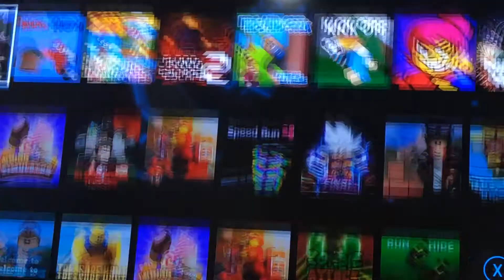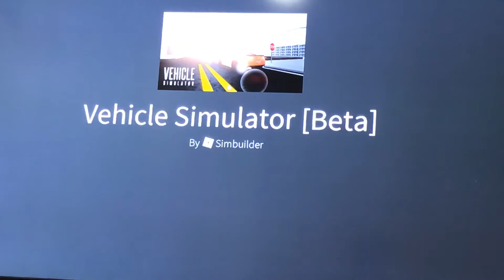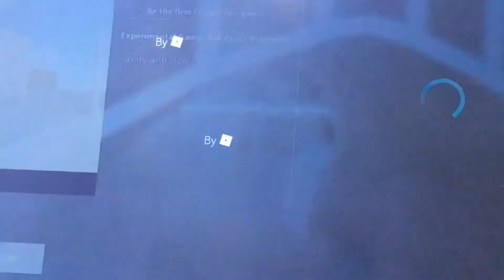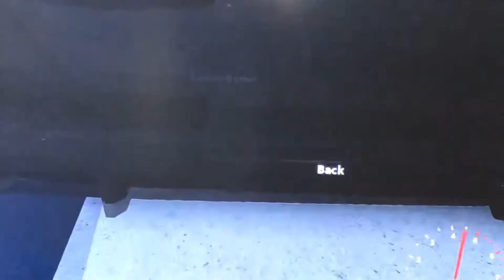Roblox on Xbox!!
This is a old vid from my old deleted channel 4 years ago